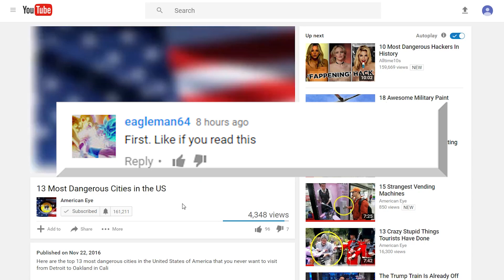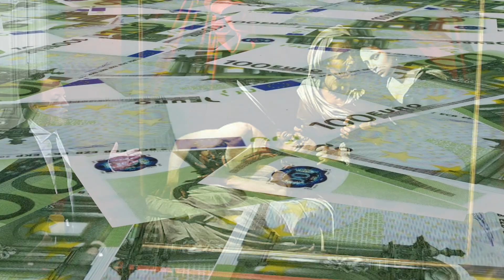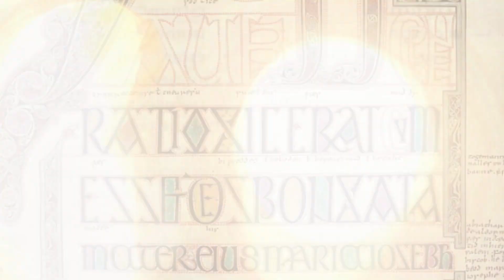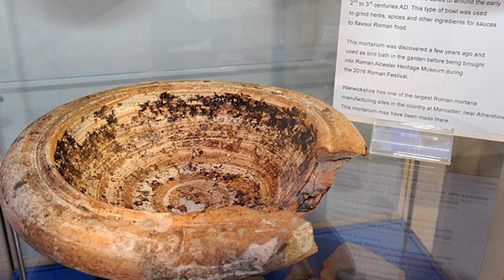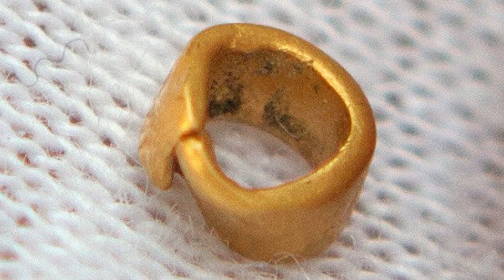11 Recent Discoveries in Europe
From the shocking discovery of a well preserved Roman artifact in a backyard to possibly the oldest gold artifact in the whole world!

6. Anglo-Saxon Grave Marker
With a little help from crowdfunding, in July 2016 archaeologists got to work on the Holy Island of Lindisfarne, which is a tidal island off the northeast coast of England. This was an important center of Celtic Christianity from the 6th Century AD. They believe that this stone here maybe important to solving an enduring mystery of early christianity. The stone dates back to about 1000 AD which was around the time the Vikings plundered the monastery here. The monks who inhabited the island were famous for the Lindisfarne Gospels, which were scrolls believed to be elaborately handwritten and to be some of the finest works of Celtic Christian monks. These gospels are still trying to be deciphered and this grave marker could help playing a role accomplishing that goal.

5. Viking Crucifix
Vikings mythology is truly unique and they supported gods many people are familiar with like Thor and Odin. We know they eventually gave up these beliefs and began supporting christian ideologies. But when exactly did they begin to convert? This crucifix here, found in Denmark may make us rewrite the history books. An amateur treasure hunter came across this pendant in March 2016 which could prove that the Danes adopted Christianity somewhere around this time, and earlier than we previously thought. It’s widely accepted that Denmark was one of the last countries in Europe to embrace christianity so this discovery comes as shocking to many people. The oldest known proof of this come from the Jelling Stones that date back to 965 AD Some people remain skeptical however that this is definitive proof of Christianity in Denmark in the first half of the 10th century and not just some kinds of loot from another settlement.The craftsmanship and detail make it a remarkable find none the less.

4. 2000 Year Old Bowl
You never know what you might find in your backyard these days! It turns out that a man In Alcester, United Kingdom dug up this bowl while planting rhubarb. He had actually used it as a bird bath for 10 years with out having a clue that it was a remarkable Roman artifact from the 1st or 2nd century AD! After taking it to a museum to have it analyzed the research crew revealed that this was one of the most complete Roman bowls they had ever seen discovered in the past 50 years! This is what’s known as a mortarium and was a type of ancient roman pottery and was used for pounding and mixing different foods on. This should certainly increase the real estate value on the property! He generously donated the bowl to the museum where it could be preserved and so the public can learn from his discovery.

3. Oldest Gold Artifact?
This tiny bead may not look like much but some archaeologists believed that they may have uncovered the world’s oldest golden artifact in the world! In 1976 researchers unearthed golden jewelry off the coast of the Black Sea, but this one maybe even older. This tiny bead found in Bulgaria, could date back to 4500 BC and was found in the town of Pazardzhik. It only weighs 0.005 ounces but it’s certainly a big discovery. The dig site was one of the first urban settlements of Europe of a people that were believed to have been of Turkish descent. It was eventually destroyed by hostile tribes who invaded this area in 4,100 BC.

2. Earliest Domesticated Dogs
It turns out that dogs have been man’s best friend for quite some time now. A tooth belonging to a dog was discovered in October 2016 near the ruins of stonehenge that date 7,500 years ago which is nearly 2000 years older than the construction of stonehenge.! Judging by the tooth itself, researchers are able to determine that it was from a domesticated animal. This came from the Vale of York which is an area flat of northeast England, meaning someone gave it a serious walk! It seems like they had some good dog food as well. It feasted on trout, salmon, wild pig and deer. This proves that dogs accompanied man on long journeys and served as valuable tools when it came to herding.

1. Hunted Mammoth Bones
Archaeologists came across hunted bones from a woolly mammoth in North Russia in January 2016. Marks on the bones indicate that the beast was stabbed repeatedly and butchered for its meat. The tusks were also found damaged, suggesting that ancient humans used them for crafting ivory tools. This determines that humans were indeed inhabiting the area of Russia’s arctic seas 45,000 years ago.